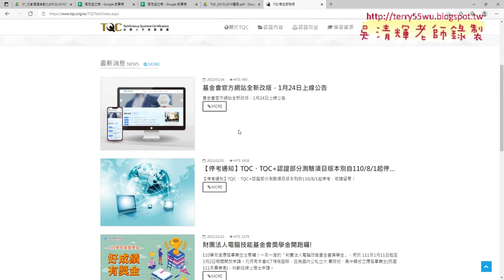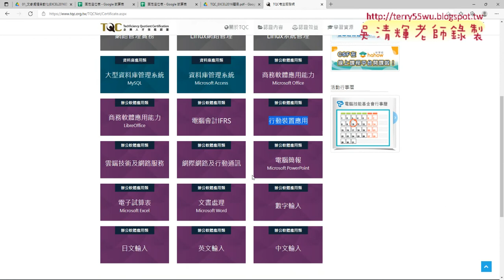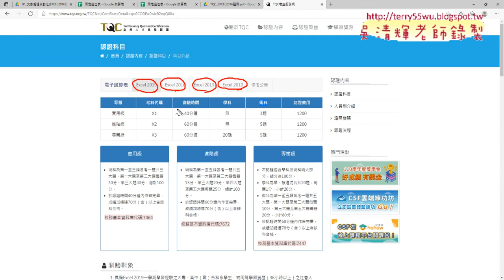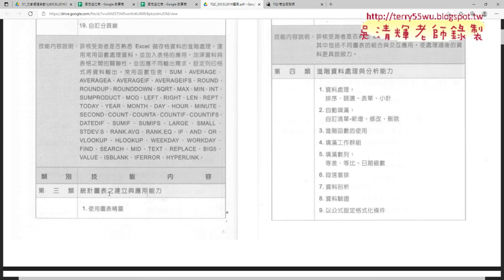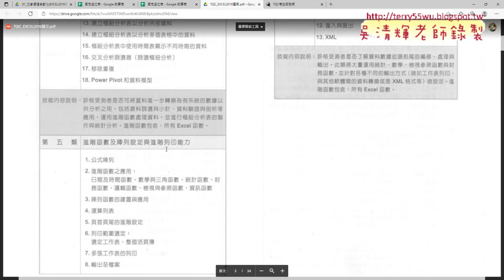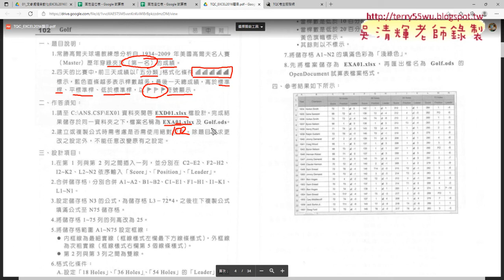01 EXCEL2016試題說明與102GOLF